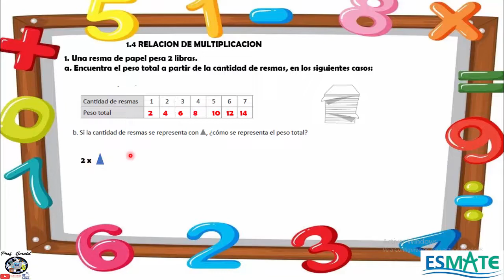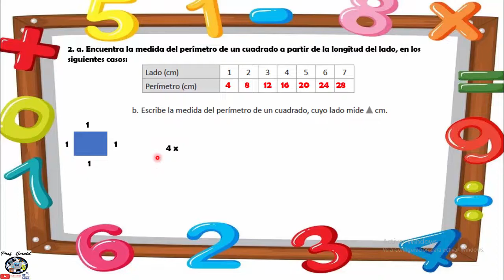1.4 RELACION DE MULTIPLICACION 6º GRADO